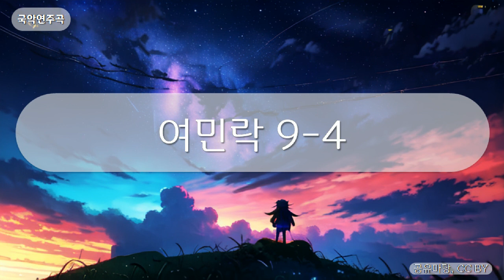국악연주곡 - 여민락 9-4